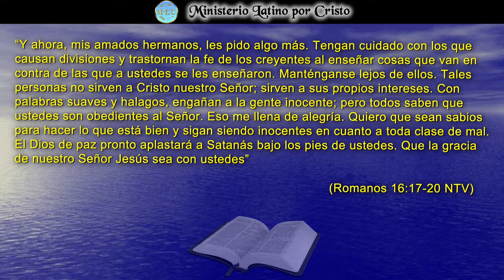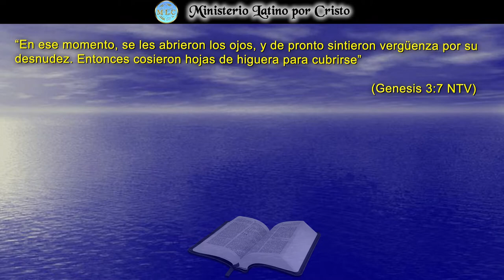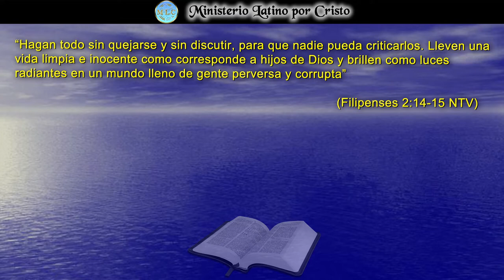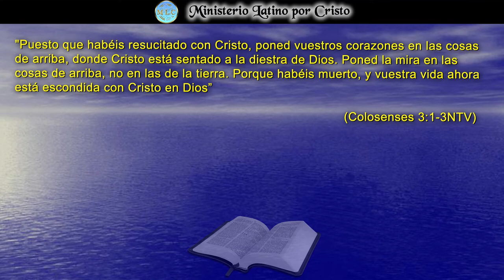¡SIGAN SIENDO INOCENTES A TODA CLASE DE MALDAD!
En la Reflexión para este día, tomamos bajo la lupa bíblica las palabras escritas por el apóstol Pablo a la iglesia en Roma. Él dijo: “Quiero que sean sabios para hacer lo que está bien y sigan siendo inocentes en cuanto a toda clase de mal”. La inocencia no es sinónimo de ignorancia de la forma malvada que el mundo lo quiere presentar. La inocencia a los caminos de la maldad permitirá que nuestra alma aprenda los caminos del bien que Dios procura para nuestra vida. Permanecer inocente al mundo depravado de la maldad permitirá que tu vida prospere en los caminos del Señor. Nunca permitas que tu curiosidad te arrastre por sendas de las cuales es muy probable que jamás te puedas recuperar. Toma coraje y define tu futuro en la sabiduría. ¡Dios Te Bendiga!